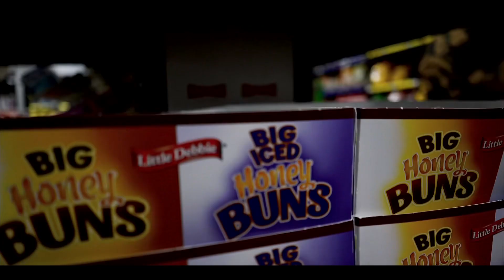“No Cap” Baby Dre x Island Gang Skii x Tuchmoney Shotta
Skii , Baby Dre & Boo Shotta linked up again to give u another banger. Hottest in Fairfield??